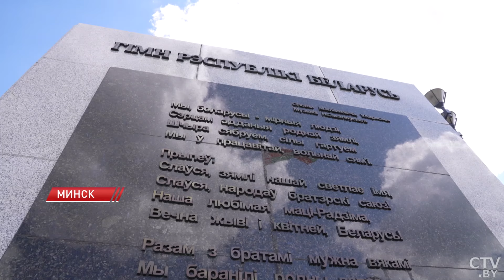Лукашенко: Белорусское миролюбие не стоит принимать за слабость! | Дзермант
Как известно, белорусы – миролюбивый народ, ценящий мир во всех его значениях – и как состояние не-войны, отсутствие конфликтов и кровопролития, и как мир-общину, общность и единство народа. Не даром и наш национальны гимн начинается со слов «мы, белорусы, мирные люди». И именно такие смыслы мы закладываем в недавно отмеченный нами День народного единства. Подробности в авторской рубрике Алексея Дзерманта «Смыслы».